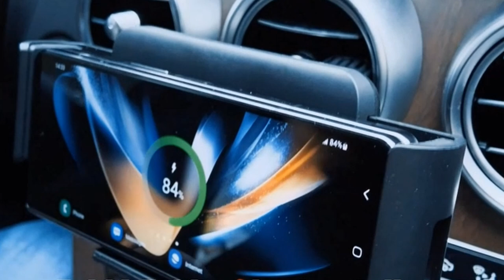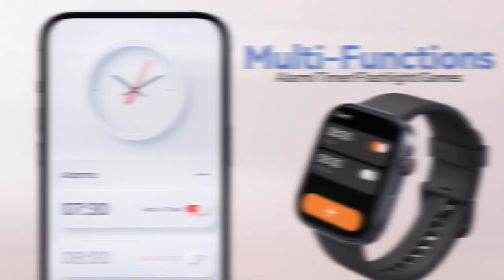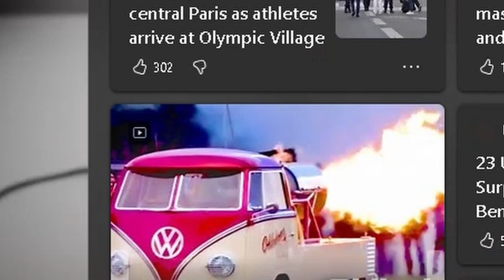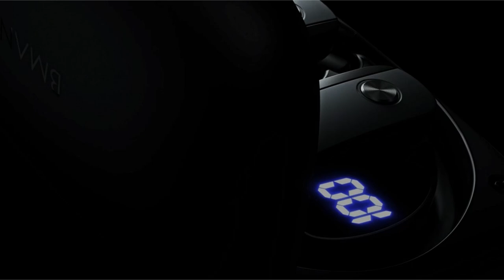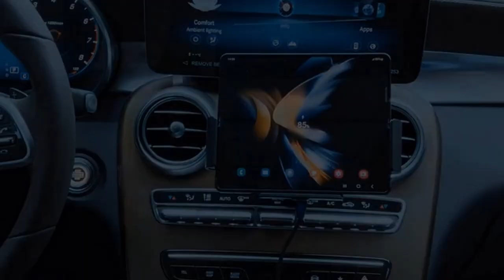Top 8 Best Galaxy Z Flip 6 Accessories!🔥🔥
Welcome beautiful people, Let's talk about the best galaxy z flip 6 accessories! I have made a list of the best galaxy z flip 6 accessories which will help you decide which one to choose.

Quick Links:✔
   introduction 0:00

I have prepared this video guide for the best galaxy z flip 6 accessories to give you the ins and outs to help you make the right choice. So let's get started.
Maximize the potential of your Galaxy Z Flip 6 with the right accessories.From stylish cases that protect your phone's unique design to practical charging solutions and audio enhancements, there's an accessory to suit every need. This guide explores the best options available to elevate your smartphone experience and keep your device safe and functional.
The Spigen Ultra Hybrid Pro case offers a perfect blend of style and protection for your Galaxy Z Flip 6. Its hybrid design, combining polycarbonate and TPU, provides a slim and lightweight profile while safeguarding your phone from drops and scratches. The case's premium matte finish adds a touch of elegance without compromising durability.

AllCasesHere is a participant in the Amazon Services LLC and other affiliate Associates Program, an affiliate advertising program designed to provide a means for sites to earn advertising fees by advertising and linking to Amazon and other platforms. As an Associate, I earn from qualifying purchases.